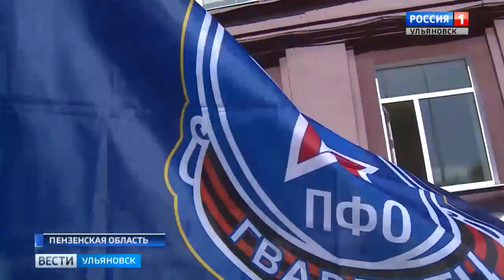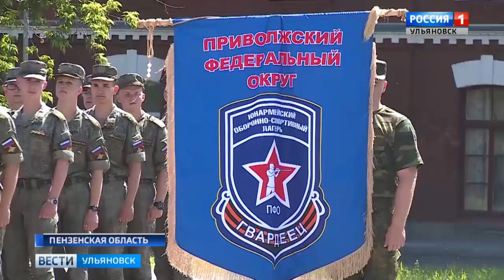Ульяновские школьники в лагере Гвардеец_190619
Ульяновские школьники отдыхают в первой смене оборонно-спортивного оздоровительного лагеря ПФО "Гвардеец-2" в Пензенской области. Нашу команду представляют 20 учеников восьмых-девятых классов. Это воспитанники кадетской школы-интерната имени генерал-полковника Чечеватова, школ Чердаклинского и Мелекесского районов.